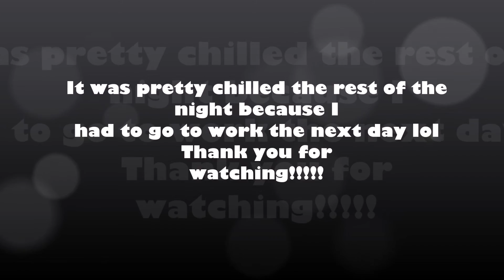My Birthday Vlog (1/7/2016)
It was really different birthday not getting woken up from my cat son this year but all in all it was an awesome day i'll glad I took off work lol